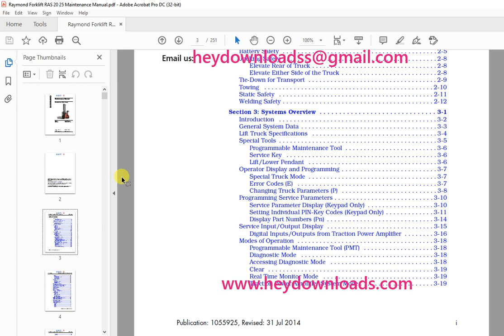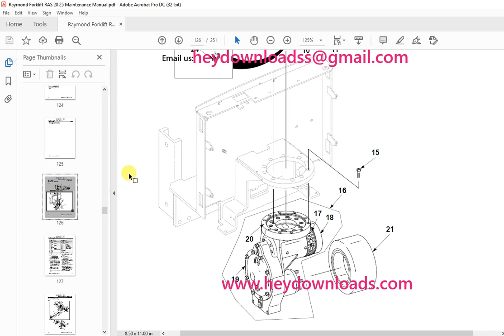Raymond Forklift RAS2025 Adjustable Baseleg Walkie Straddle Maintenance Manual RAS-06-02001 & Up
Language : English
Pages :251
Downloadable : Yes
File Type : PDF
Size:8.27 MB